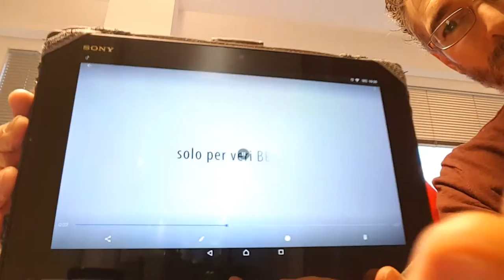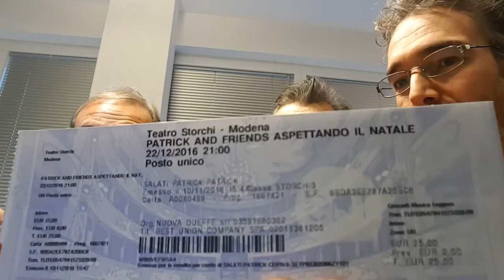BEGOLINO TV 9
Questa mattina abbiamo come ospite Patrick Salati, il tenore in pigiama, che ci parla del suo spettacolo del 22 dicembre: Patrick Salati and Friends, Aspettando il Natale. Lo spettacolo sarà al Teatro Storchi di Modena e i proventi andranno a favore della Pollicino, associazione che sostiene la neonatologia di Modena.